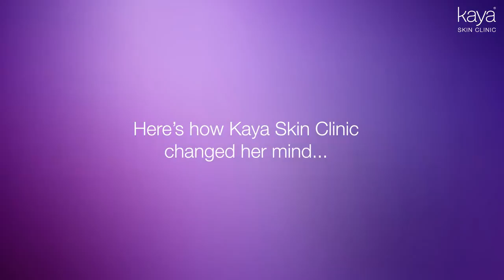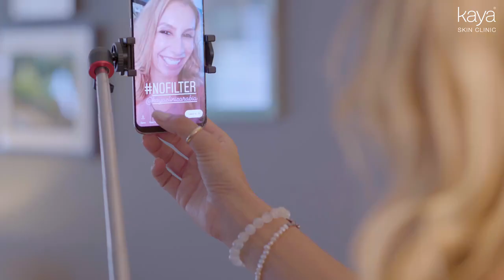MyFirstTime with Eve Marie Jaso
“I wasn’t sure I was ready” said Eve Marie Jaso, Radio Presenter, on her first Age Control treatment.
Watch this video to know more about her experience and how Kaya Skin Clinic changed her mind.

" لم أكن متأكدة من أني مستعدة " هذا ما قالته ماري جاسو، مذيعة الراديو عن أول علاجات التحكم بعلامات تقدم السن.
شاهدوا هذا الفيديو لمعرفة المزيد عن تجربتها وكيف غيرت عيادة كايا للبشرة رأيها.